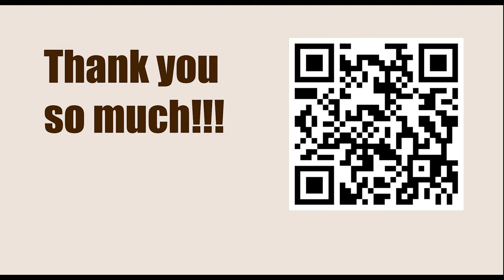Defending Against 1.e4 || Maroczy Bind - Introduction